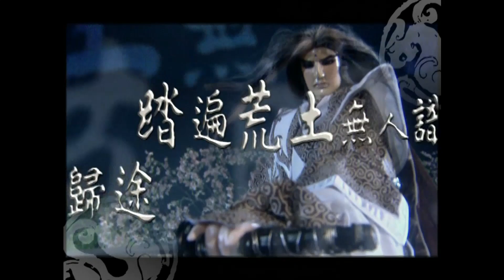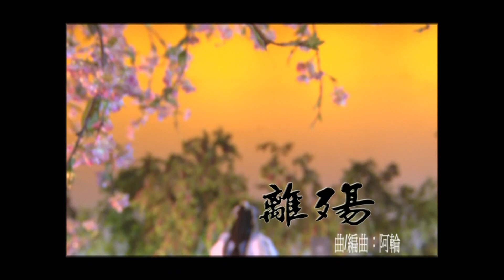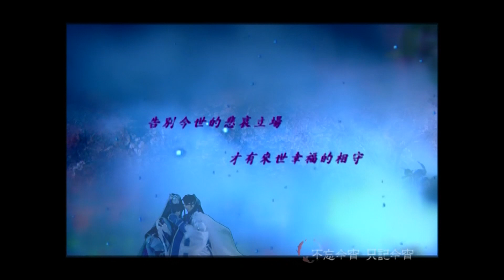霹靂英雄音樂精選16 MV DVD